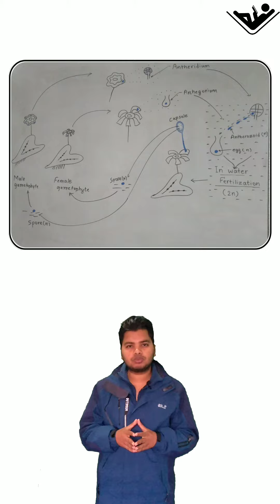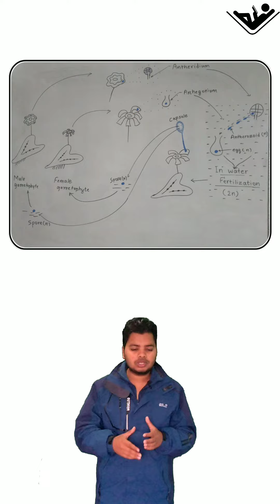top explanation (marchantia sexual reproduction)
marchantia shows sexual reproduction.It has main plant body gametophyte bearing male and female sex organs antheridia and archegonia respectively.